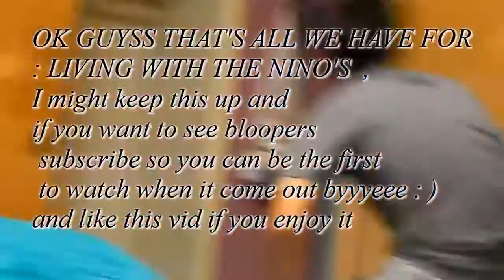KEEPING UP WITH THE NINO'S : EP 1 !!